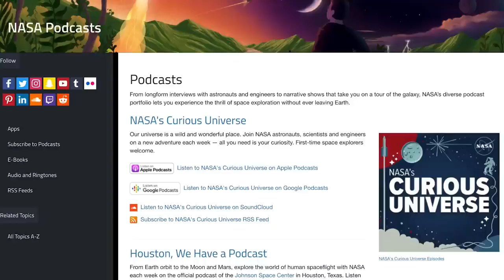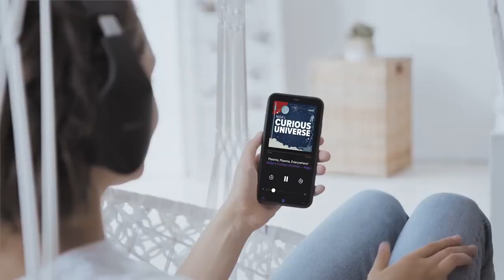Thanks for All the Gravity Assists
On NASA’s Gravity Assist podcast, we have interviewed dozens of scientists, engineers, and others dedicated to the mission of NASA space exploration. We have toured Earth, the solar system, and the universe beyond. We have asked big questions and met fascinating people investigating the possibilities for life elsewhere, building spacecraft, and doing other important behind-the-scenes work to understand our place in the cosmos. And we talked to them about their gravity assists, the boosts of support or inspiration they received in their careers. After five years, the show is coming to a close. Here are some final thoughts and episode highlights from the podcast team. Listen to the full version of this episode you know we have a whole universe of NASA podcasts? Producer Credit: Sonnet Apple and Elizabeth Land Audio Engineer: Manny Cooper Music: Universal Production Music
Credit: NASA